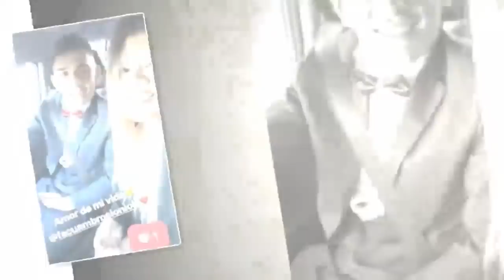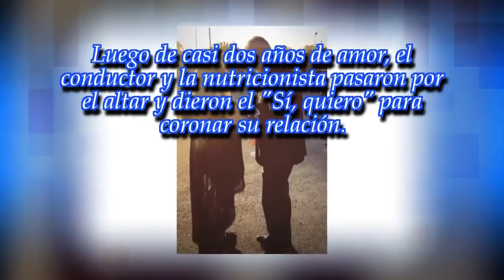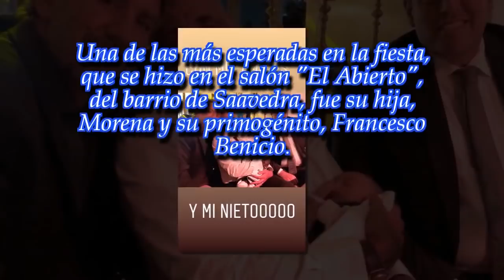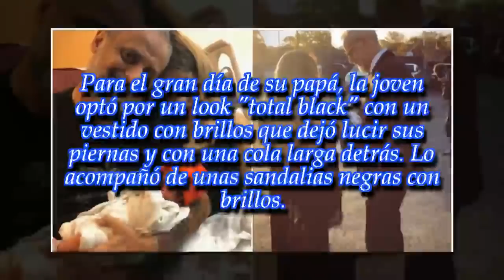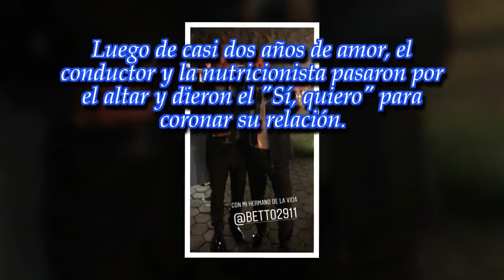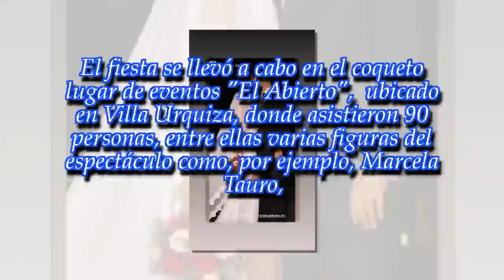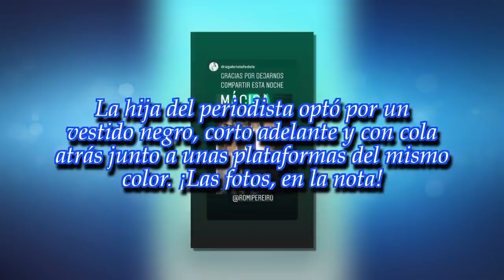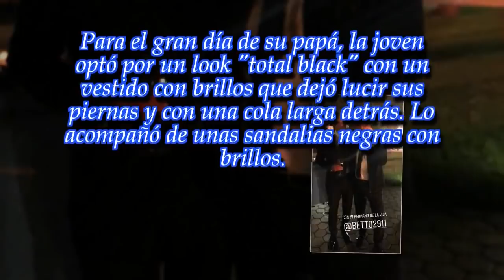Las fotos de la boda de Jorge Rial y Romina Pereiro